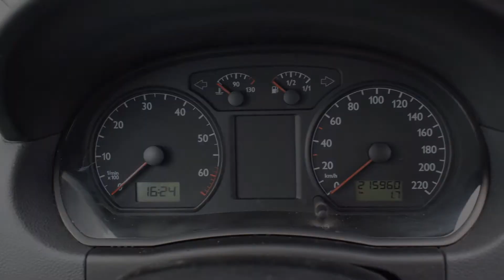VW Polo 1.2 Benzyna 2003 rok